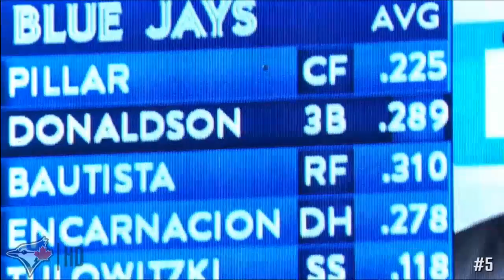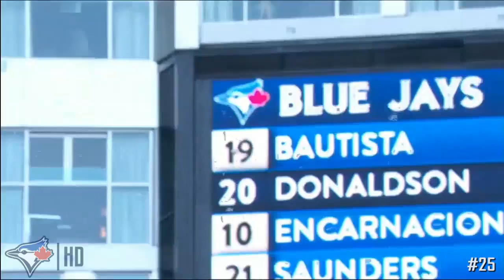Josh Donaldson | 2016 Home Runs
All 37 of Donaldson's home runs in 2016.